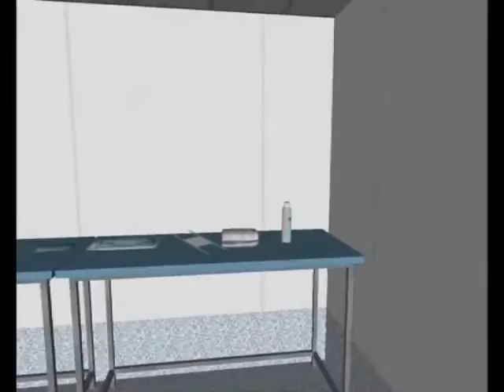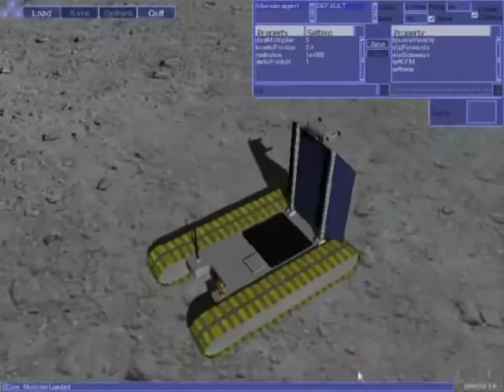DigitalSpace: DM3D Studios demo reel of key projects for DigitalSpace and others